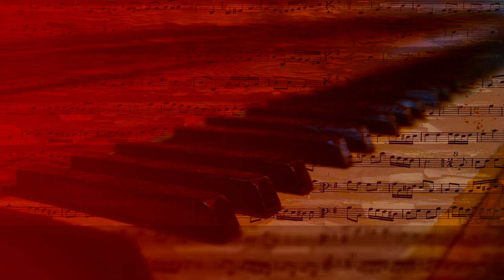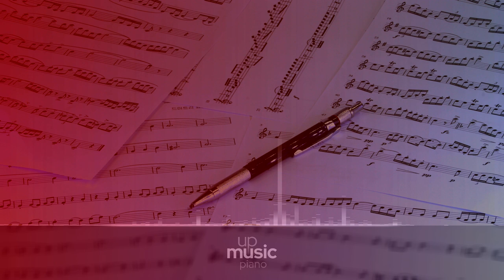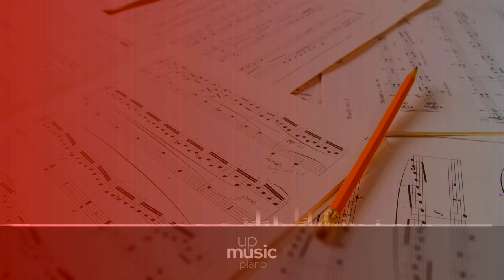Piano Sonata in A major D. 664 - 2. Andante, by Vadim Chaimovich ∙ upmusic ∙ piano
Schubert Piano Sonata no. 13 in A major, D. 664

The Piano Sonata no. 13 in A major D. 664, also catalogued as Op. posth. 120, is a sonata for solo piano composed by Franz Schubert in the summer of 1819. Well regarded among pianists, the "Little" A major sonata is so called to distinguish it from the hefty 1828 sonata in the same key. The manuscript was dedicated to Josephine von Koller of Steyr in Upper Austria, whom he considered to be "very pretty" and "a good pianist." The lyrical, buoyant, in spots typically poignant nature of this sonata fits the image of a young Schubert in love, living in a summery Austrian countryside, which he also considered to be "unimaginably lovely." The sonata is straightforward, with a dulcet melodic opening. The manuscript has been lost.

Composer: Franz Schubert
Form: Sonata
Key: A Major
Instrument: Piano
Period: Romantic